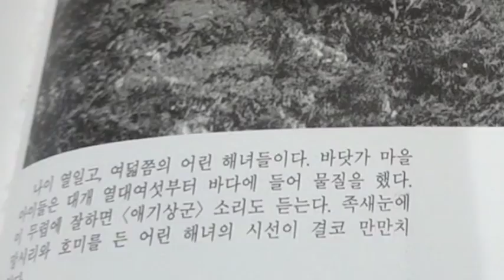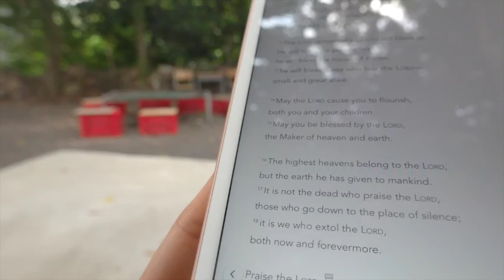제주도 카페 여자혼자 여행 추천! cafes in Jeju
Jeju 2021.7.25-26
Places in the vlog
-D&Department Jeju
제주특별자치도 제주시 탑동로2길 3

-Creamm(1:45)
제주 제주시 탑동로 14 1층

-Complete coffee (2:36)
제주 제주시 국기로4길 1

-Pulbege(3:30)
제주 서귀포시 안덕면 화순서서로 492-4

-One&only(5:11)
제주 서귀포시 안덕면 산방로 141

-Camellia Hill (5:57)
제주 서귀포시 안덕면 병악로 166